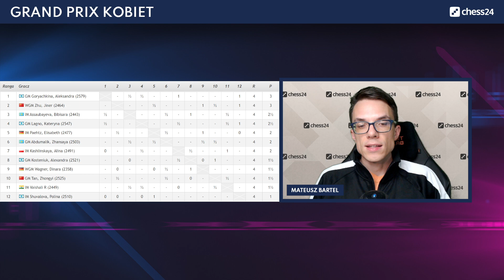Grand Prix Kobiet | Kaszlińska na remis | Podsumowanie 4 rundy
Same trudne partie rozgrywa Alina Kaszlińska podczas pierwszego etapu Grand Prix FIDE 2022/2023. W czwartym starciu mierzyła się z Kateryną Łachnio. Analizuje GM Mateusz Bartel